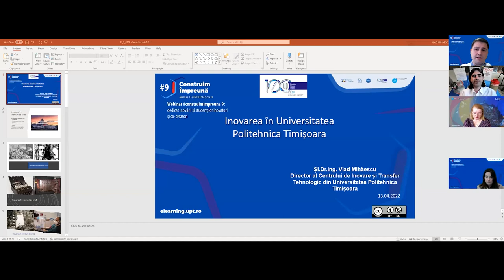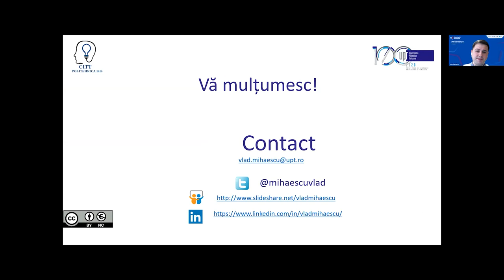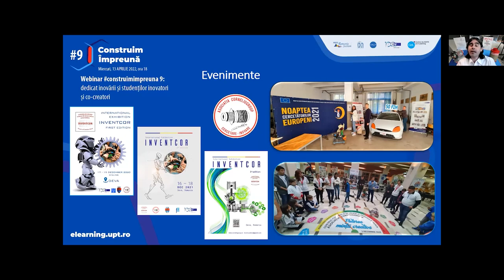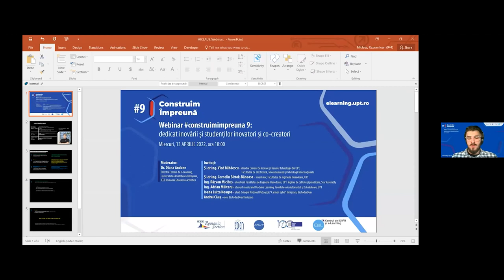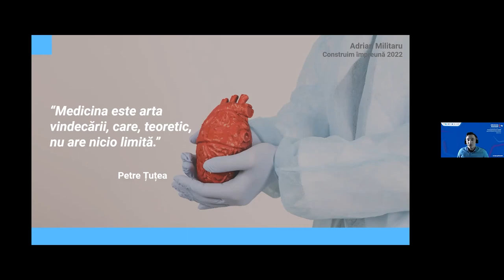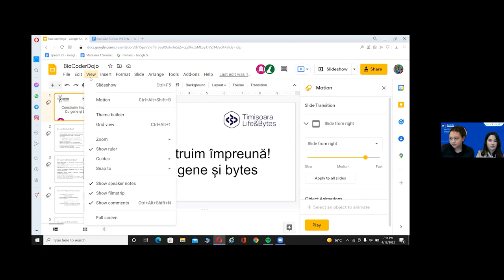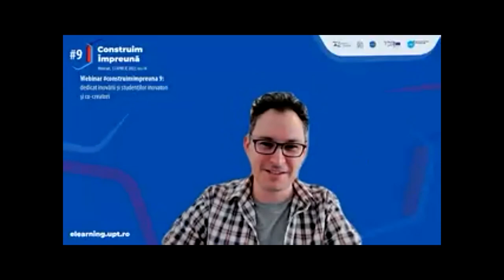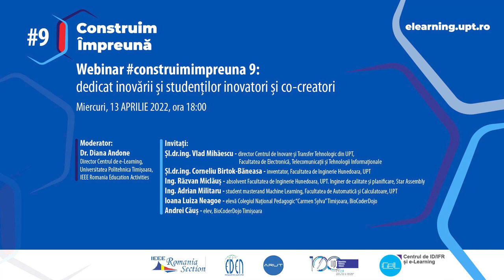Construim Împreună #9 - dedicat inovării și studenților inovatori și co-creatori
Webinarul Construim Împreună #9 din 13 Aprilie 2022 este dedicat inovării și studenților inovatori și co-creatori. Crizele sunt ca adrenalina pentru inovare, determinând barierele, care odată necesitau ani de zile pentru a fi depășite, să fie doborâte în câteva zile. Ideologiile înrădăcinate despre „modul în care se făceau lucrurile” sunt înlocuite cu „modul nou în care facem lucrurile” aproape peste noapte. Iar în acești ultimi ani am avut parte de destule crize majore. Este unul din motivele pentru care credem că promovarea activităților inovatoare nu poate fi decât benefică în acest moment, ca un imbold pentru cadre didactice, cercetători, studenți sau elevi.

Profesori și studenți de la Universitatea Politehnica Timișoara dar și elevi de liceu din Timișoara vor discuta despre activitățile lor dedicate inovării, vor povesti despre exemple de bune practici și despre modalitățile în care colaborează în vederea co-creării. Implicarea tinerilor în procesul inovativ este importantă, perspectiva acestora fiind de multe ori piesa lipsă din puzzle-ul ideilor și proiectelor cadrelor didactice.